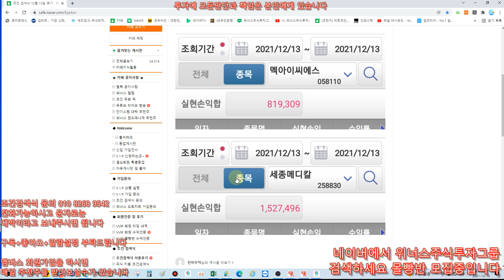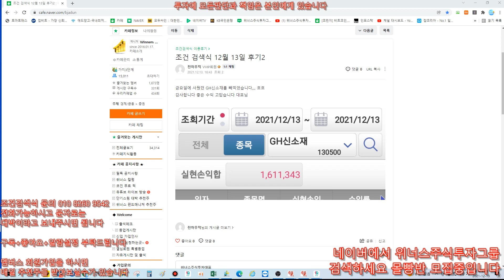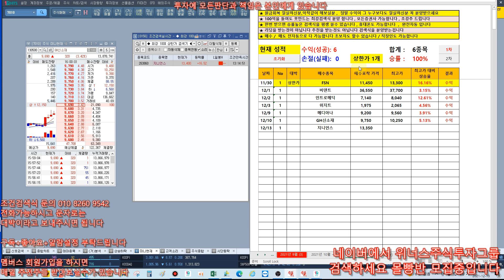[주식 키움 조건검색식] 2021년 12월13일 오늘도 초대박 - GH신소재,세종메디칼 초대박 매일 대박 검색식 이런건 없다